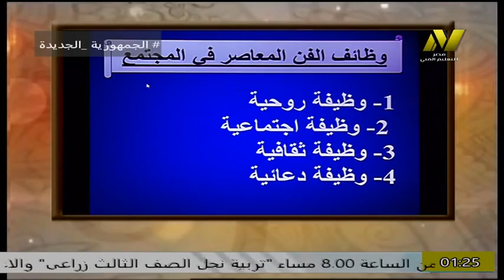الصف الخامس صناعى - زخرفة واعلان - تاريخ الوخرفة - المدرسة الكلاسيكية - ا اسماء رمضان